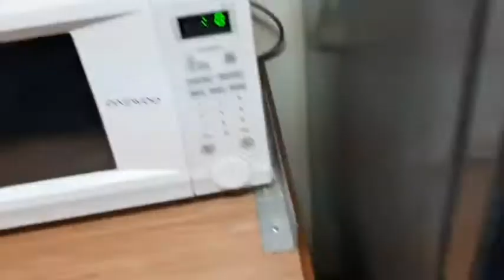Patcham Food sa walay lingaw | Seaman's Life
Luto tayo ng Patcham food, kong anong meron sa fridge lang.